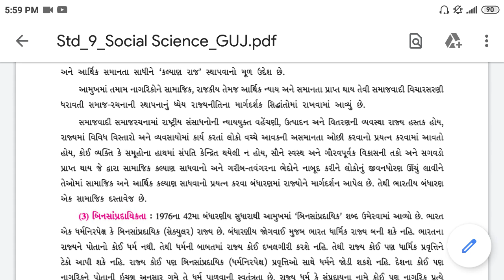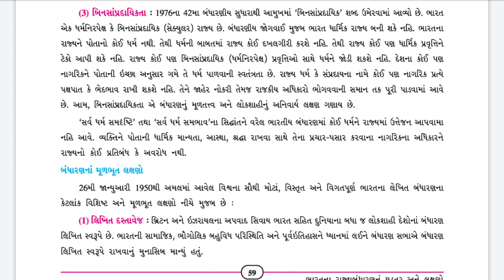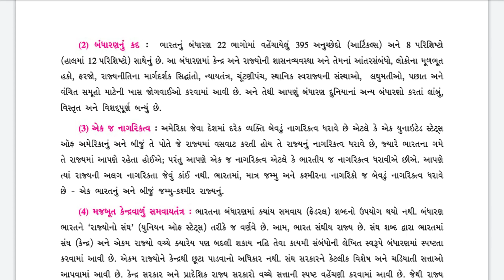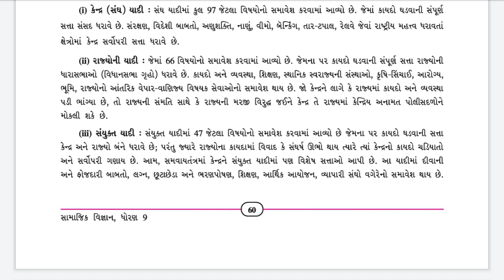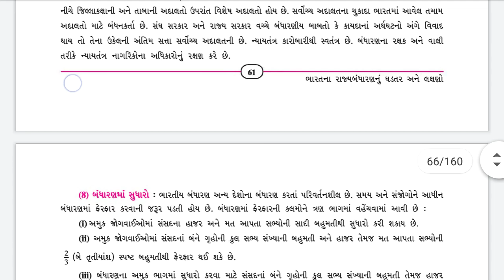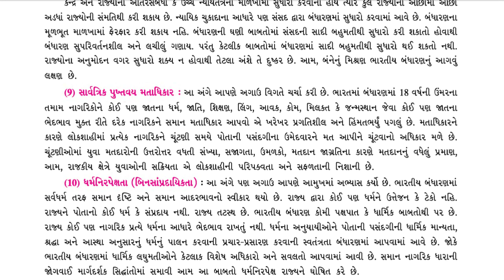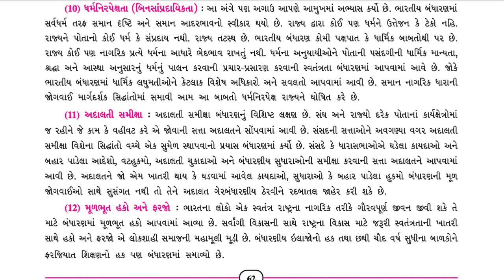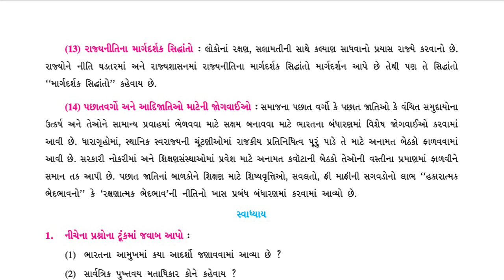Std - 9 Social Science ch - 1 part - 2 Bharat na rajya Bandharn nu ghadtar ane lakshano